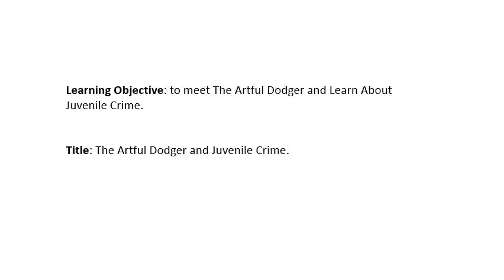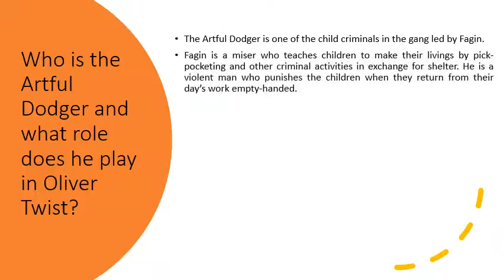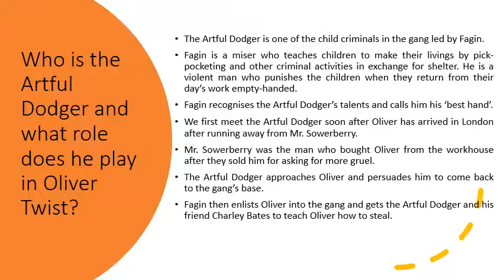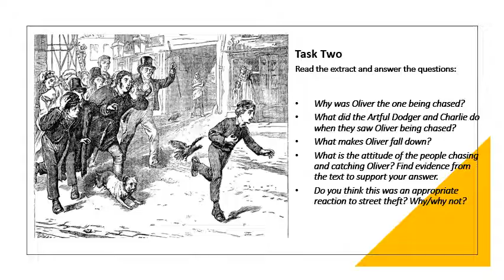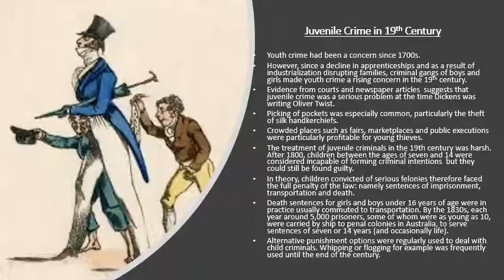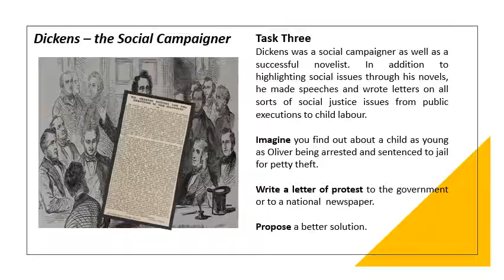12 The Artful Dodger and juvenile crime pptx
Good morning Year 8. Today, we are going to be meeting two more of Dickens's well known characters: The Artful Dodger and Oliver Twist. We will also be looking at the type of society that produces child crime as we examine juvenile crime in the 19th Century. At the end of the lesson you are asked to write a letter of protest to a newspaper about a child who is to be sent to prison for stealing. This is the task I would like you to upload to You Tube for me to look at. The work I have been receiving has been of a vey high standard, so keep it up and I will keep giving out the achievement points! Enjoy the lesson, Mr Houghton.